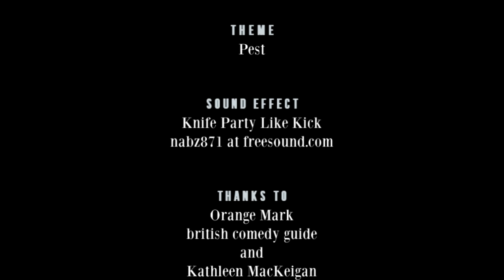Andi Osho - RHLSTP #324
Double Mastermind

Rich is still going on about his ball. This is going to be the case for the best part of the next year or two, so buckle in (and while you’re buckled, check your bits). His guest is the actor, podcaster, author, blogger, erstwhile stand up and opera singer, Andi Osho.

Not only has she had immense quiz show success for Rich to be jealous of, she’s also been in his favourite show, Death in Paradise. Apparently she’s in Line of Duty too, but come on, Death in Paradise. Also find out why she became a stand up and why she stopped, what motivated her to go to America and why she came back and how she’s managed to base all three central characters in her new novel “Asking for a Friend” on herself. Rich and Andi also compare notes on what they learned when dating for comedy shows and talk about the creative process (as discussed in her podcast Creative Sauce). Plus ghosts and museums and a gallant use of a time travelling finger.